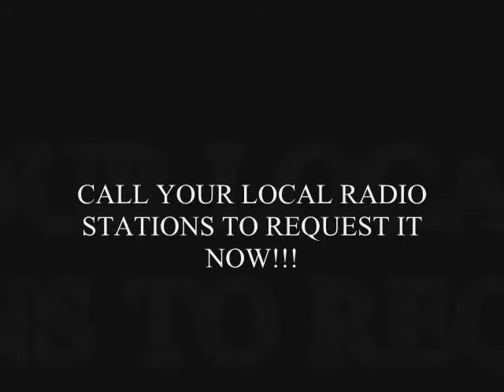London Marz Knocking Down Buildings Promo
This is a V I Peek of TraXtar's NEWEST ARTIST London Marz!!! Here's just a SAMPLE of what you can expect from the newly signed artist hailing all the way from LONDON!!!

And as always HELP US SPREAD THE WORD BY REPOSTING/ RETWEETING TO ALL YOUR FRIENDS!!!